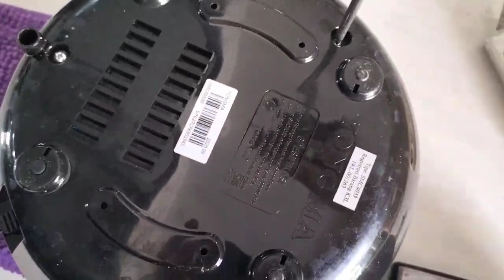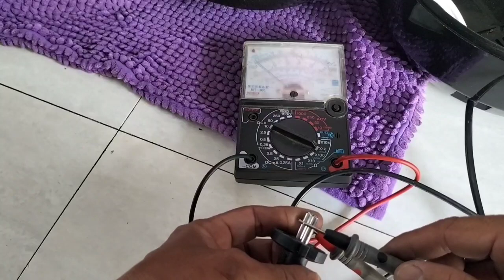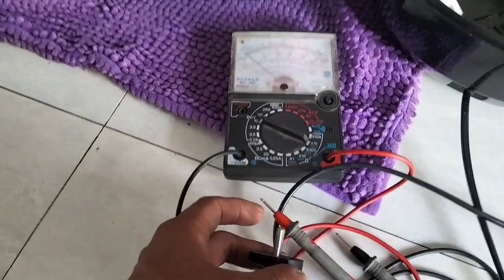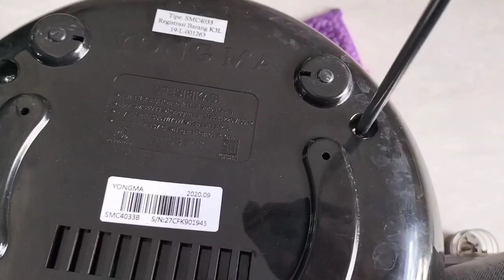cara memperbaiki mejikom nasi gosong